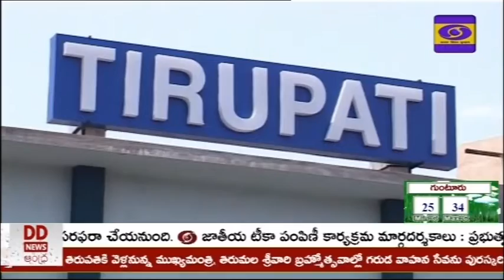తిరుప‌తి అభివృద్ధిపై నగరపాలకసంస్ధ కమిషనర్ గిరీషాతో ముఖాముఖి || DD news andhra